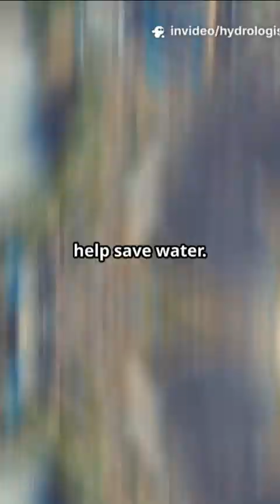How Wastewater & Coal Power Team Up for Water-Energy Wins!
Global Hydrologists Awards

Inadequate coupling between interdependent and interacting water and energy systems impairs both resource efficiency and attainment of sustainable development goals. Wastewater treatment-coal power infrastructure symbiosis has proved to offer potentials for water and energy savings, and greenhouse gases (GHG) mitigations, which is crucial for integrated water-energy co-management.